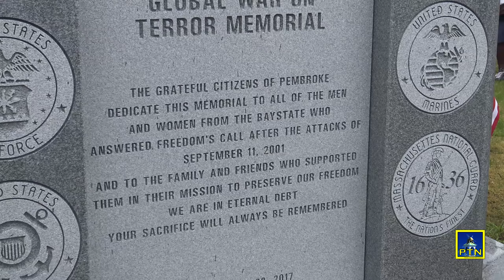Memorial Day in Pembroke, MA The new monument to those lost in the Global War on Terror is unveiled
See the new monument in Pembroke commemorating those lost in the war on terror.